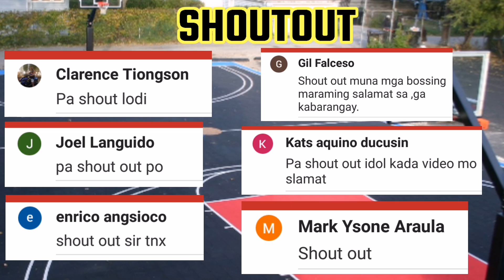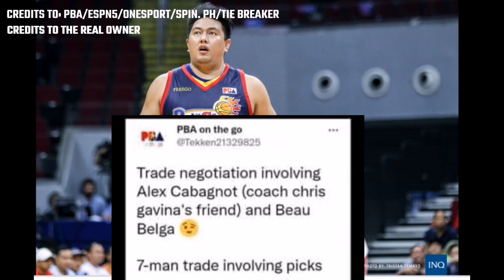JAYSON PERKINS TO SMB MO TAUTUA TO PHOENIX JEFF CHAN NAGING HALIMAW SA TRES.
CREDITS TO : PBA / ESPN5 / ONESPORT / SPIN.PH / TIEBREAKER

BACKGROUND SOUNDS : KENDRICK LAMAR / DRUMKEYZ NBA YOUNG BOY TYPE BEAT